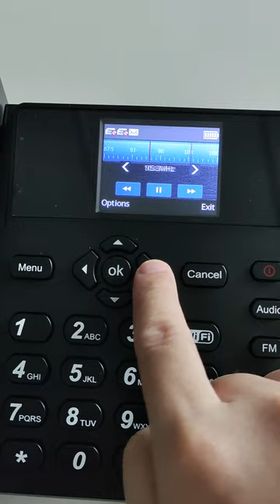4G Fixed Wireless Phone with FM WiFi hotspot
ECG-910 is one 4G fixed phone with FM, WiFi hotspot, Hot line number dialing.

Shenzhen East Line are the China best professional OEM telephone manufacturer, our main products are corded/landline phone, GSM 2G WCDMA 3G 4G Volte Fixed Wireless Phone / Fixed Wireless Terminal, Android Landline Phone, 4G Volte VoIP Phone IP Telephone, SIP Phone, Hotel Phones, Public dial phones, DECT cordless Phone, BIS li-thium batteries etc.